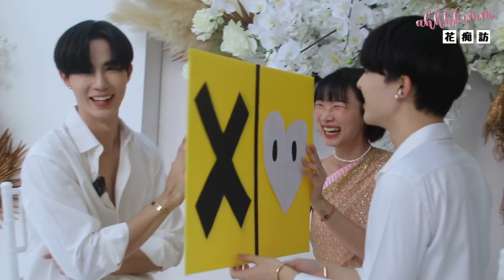【ENG/POR/VIET/RUS SUBS】2022.06.02 ahhhkimm x ZeeNuNew Interview Part 2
English Subtitles Credit: ZeeNuNew International
Portuguese (Brazil): @ZeeNunew_BR (Twitter)
Vietnamese: @ZeeNuNewVN (Twitter)
Russian: @frozen9719 & @crimea73 (Twitter)

Feel free to translate into different languages as long as you credit "ZeeNuNew International" and tag us if possible.